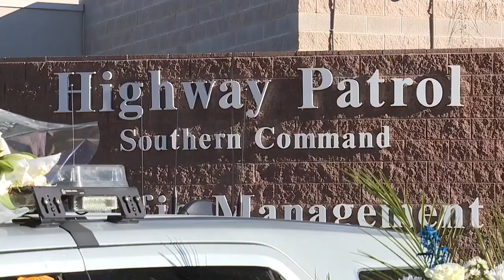Suspect to plead 'not guilty' in hit-and-run killing of Nevada troopers, attorney says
An attorney for the suspect accused of killing two Nevada State Police Troopers in a hit-and-run on I-15 last week revealed that he plans to plead "not guilty." Jaewon Jung reports. Coverage